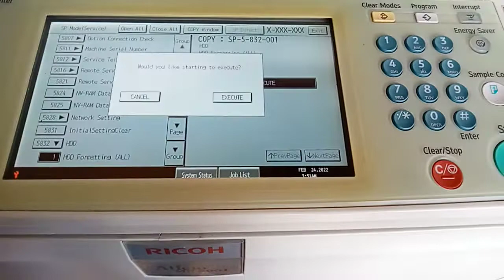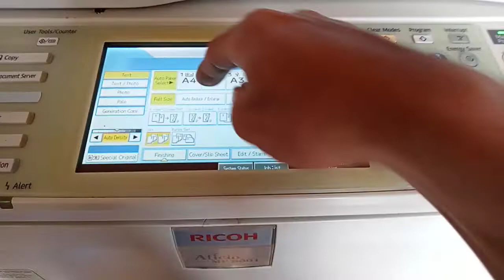How to fix Ricoh MP error code SC 876 | Hướng dẫn xử lý lỗi SC 876